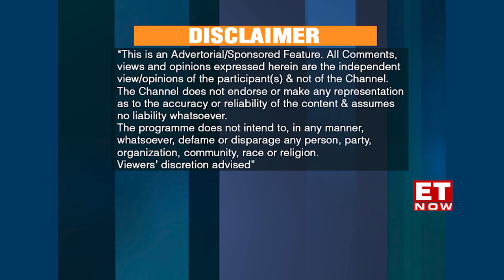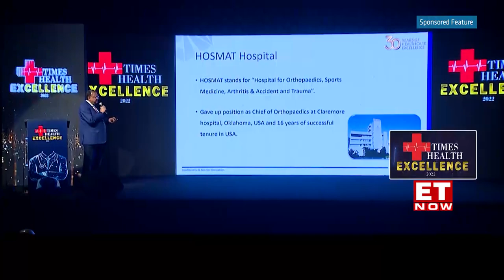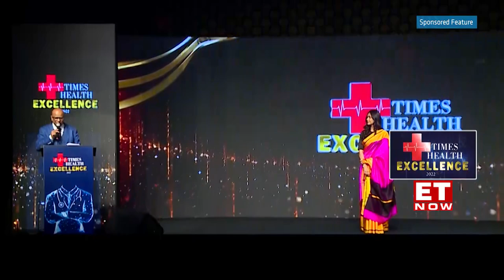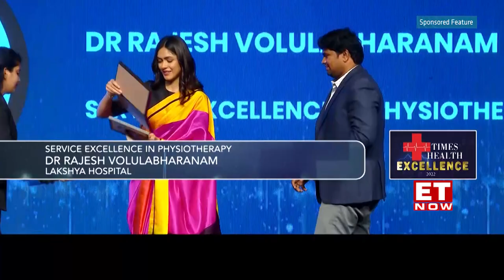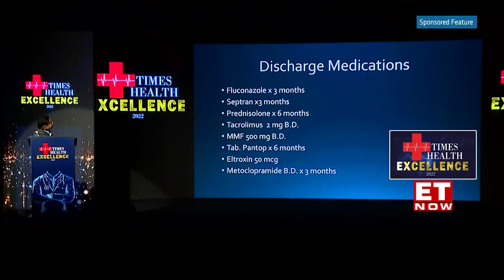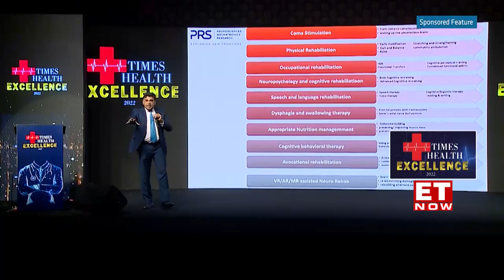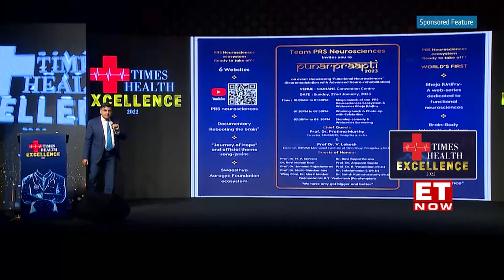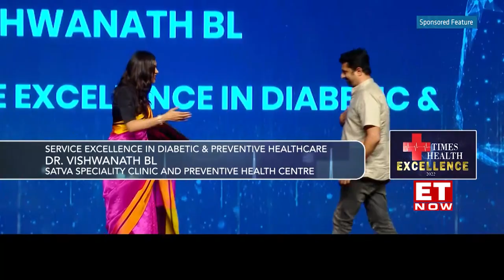Times Health Excellence 2022 Bangalore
The Times Health Excellence 2022, conceptualized with an aim to felicitate organizations and individuals for their contributions to the industry by innovation for increased efficiency, affordability and improved performance of healthcare delivery at large. The conclave will also feature a series of panel discussions, with health and wellness related topics under various departments.